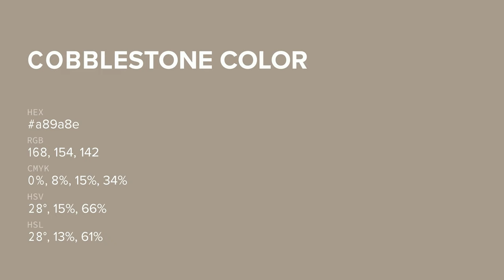Cobblestone color a89a8e hex color - Brown color - Cool color a89a8e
What color is Cobblestone ? a89a8e hex color - Brown color - Cool color a89a8e

Hex a89a8e Color Code is also known as Cobblestone color.

Hex a89a8e Color code in RGB color code model is created after adding 65.88% red color, 60.39% green color and 55.69% blue color.
Hex a89a8e Color code in CMYK color (process color) code model is generated after subtraction of 0% cyan, 8% magenta, 15% yellow and 34% black.